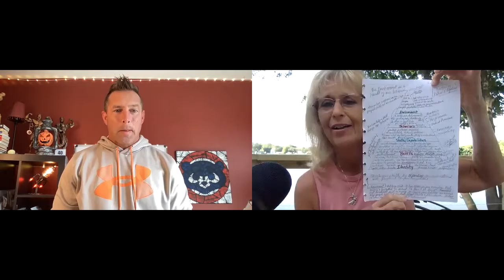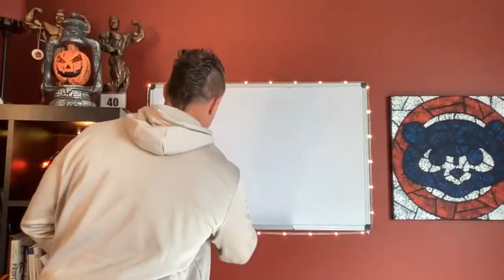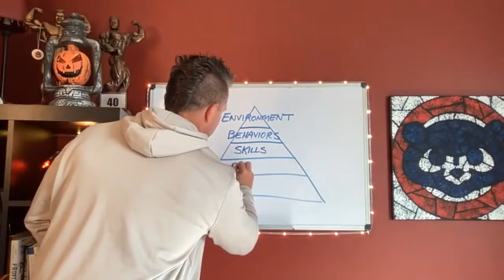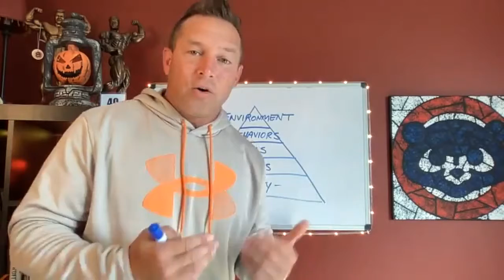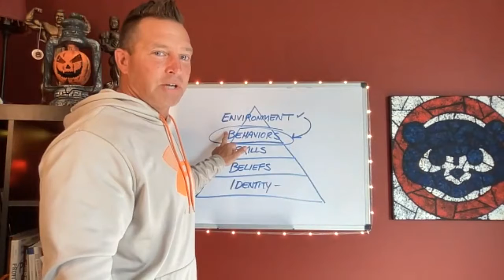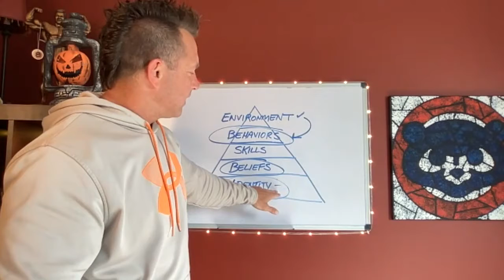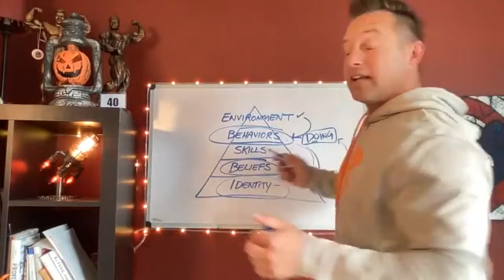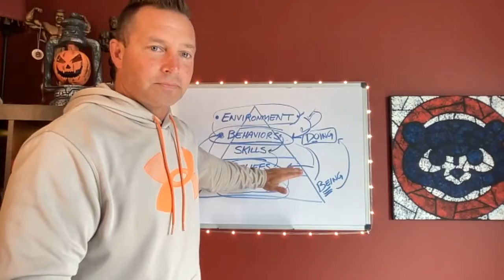The Logical Level Drawn Out